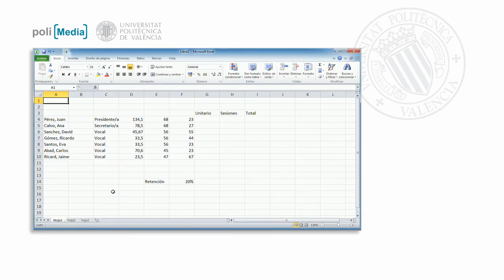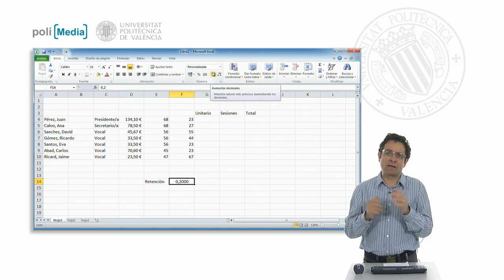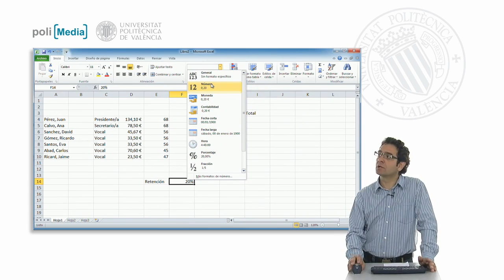Formatos para los números| UPV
Título: Formatos para los números

Descripción automática: En este video, se explica cómo trabajar con formatos numéricos en hojas de cálculo para presentar cantidades de forma más homogénea y comprensible, específicamente en Excel. Se muestra cómo aplicar un formato de contabilidad a cantidades monetarias para que incluya el símbolo de euro y dos decimales. Este tipo de formato facilita la lectura y la interpretación de la información.

Además, se ilustra cómo aplicar el formato a un rango de celdas para mantener la consistencia en la visualización de los datos. Se menciona, a su vez, el manejo de porcentajes y la importancia de mostrar decimales cuando se trata de números reales o resultados de fracciones, destacando la capacidad de Excel para trabajar con distintos tipos de formatos numéricos.

El video también incluye una demostración de cómo ajustar el formato porcentual y el uso del formato de millares, que separa cada tres cifras y se acompaña de decimales por defecto. Se presenta el menú desplegable con diversas opciones de formato y una ventana de diálogo que permite una personalización más detallada, como el número de decimales o la forma de presentar números negativos. Todo esto se ofrece con el objetivo de optimizar la claridad y legibilidad de la hoja de cálculo.